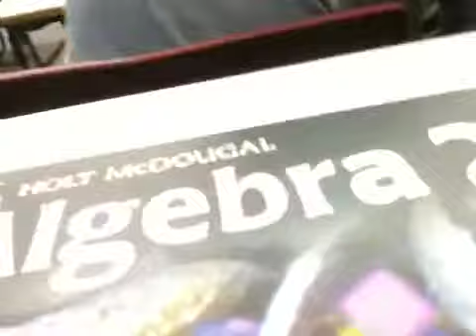Algebra 2 Trig Honors w/ Hannah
iPhone edit I made when I was bored after a trig test.
Song is:
Western Hospitality by Club 8
Tell me what you think of my iPhone edit skillz!:D